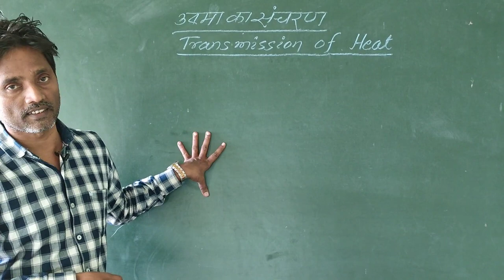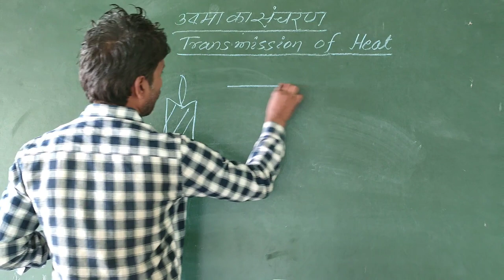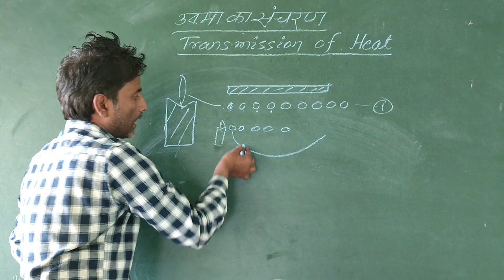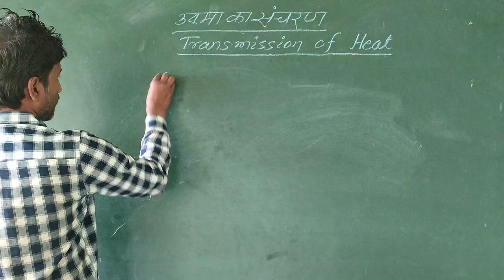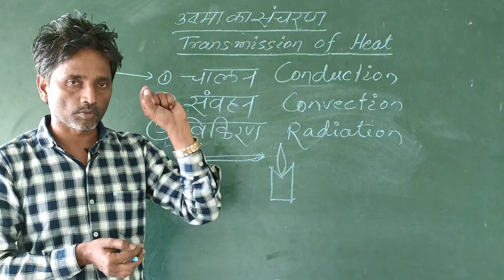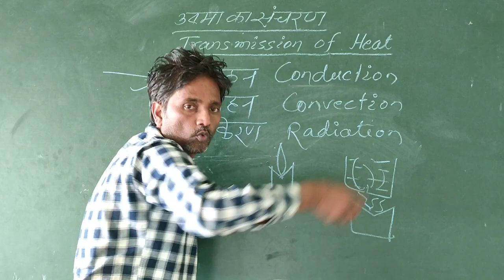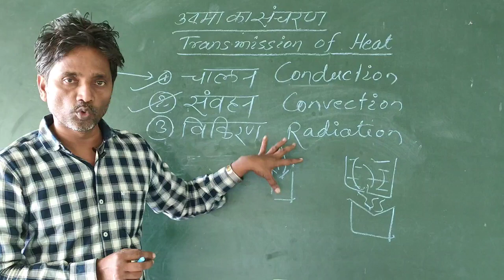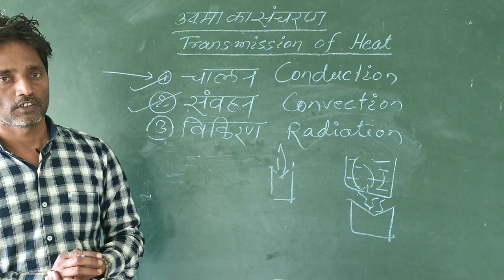उष्मा का संचरण